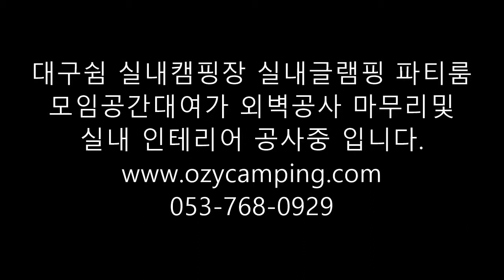대구쉼 실내캠핑장 실내글램핑 파티룸이 외부 도색공사 도배 공사 개수대 설치 공사 완료 알립니다.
대구쉼 실내글램핑 실내캠핑장 파티룸 모임공간대여 입니다.

사계절 내내 날씨에 상관없이 쾌적하고 안전한 신개념의 숙박 입니다.

펜션처럼 사용 가능하고,실내에서 글램핑과 캠핑을 즐길수 있는 신개념의 문화 입니다.

오픈준비위해 외부 전체 리모델링 공사는 마무리 되어 완료 되었습니다.

내부 인테리어 도배,몰딩,화장실 공사가 완료 되었습니다.

외부에 램프를 달고 내부에 무드 있는 예쁜 조명등을 설치하면 대부분의 공사가 마무리 됩니다.

차근차근 오픈 준비를 위해 준비해 가고 있습니다.

대구 쉼,실내글램핑 앤 실내캠핑장 앤 파티룸 운영합니다.
안전하고 쾌적하게 실내에서 대구쉼,캠핑/글램핑/펜션/파티룸/키즈카페

상호명:대구쉼,실내글램핑 앤 실내캠핑장 앤 파티룸

미세먼지 걱정/춥거나 더운 걱정/사계절 내내 날씨에 상관없이 즐기는 신개념 라이프 스타일!

안전하고 쾌적한 실내에서 즐기는 실내글팸핑/실내캠핑장/파티룸/펜션 입니다.

캠핑과 글램핑을 한곳에서 파티처럼 즐길수 있어요.
특별한날,모임장소대여,모임공간대여,파티장소대여,생일파티룸,피로연장소,
베이비샤워,우정파티,장소 대관
 회식장소,프로포즈장소,돌잔치장소대여,브라이덜샤워,특별한 장소를 찾는 분들에게 정보를 제공 합니다.

주소:

대구시 달성군 가창면 옥분리 315-3번지

대구시 달성군 가창로 516 (우)42939

[2018년07월중 오픈 준비 하고 있습니다.]

사진은 계속 업데이트 됩니다.

다음카페 바로가기
대구쉼,실내글램핑 앤 실내캠핑장 앤 파티룸 모임공간대여

다음블로그 바로가기

네이버카페 바로가기

네이버 블로그 바로가기

등산장비,캠핑용품,자전거의류,
골프,여행용품 아웃도어 전문매장 상품의 오프라인 매장 입니다.
캠핑용품대여/등산용품대여
홈페이지

대구 실내캠핑장 운영 합니다.
대구쉼,실내글램핑/실내야영장/파티룸/모임공간대여/펜션
홈페이지

오프라인 매장 주소:
대구시 수성구 상동192-17번지
도로명주소:
대구시 수성구 신천동로106
캠프라인 대구산장 아웃도어본부닷컴
[상동교사거리 신천동로편
코너에 매장 위치]

[1] DAUM/NAVER
카페 렌탈,대여목록보러가기

[2]DAUM/NAVER
대구 쉼,실내글램핑 앤 실내캠핑장 앤 파티룸 앤 모임공간대여

[3][대구산장산악회]-[아웃도어스쿨]
대구산장산악회 참여하기
 밴드로 가기

[3] 상담은 카카오톡 아이디: 아웃도어본부

개인및 단체대여 전문,출장 설치 해체